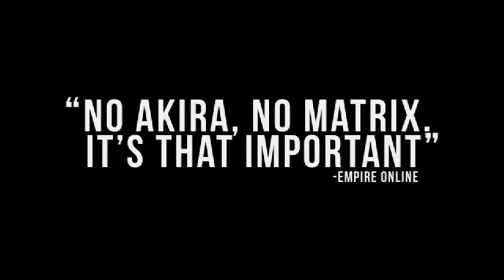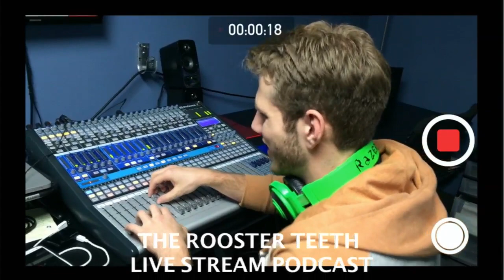RT Podcast: Ep. 244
The Rooster Teeth Podcast is back in video form! Join us for our episode originally aired on November 11, 2013.

This episode features Gus Sorola, Gavin Free, Michael Jones, and Kerry Shawcross.